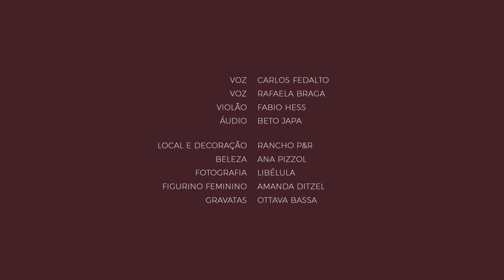Can You Feel The Love Tonight? (The Lion King) por Cantiga de Casar ♥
▹ Deixe sua sugestão de música nos comentários :)

Quer o Cantiga de Casar no seu casamento?

▹ SIGA @CANTIGADECASAR | Instagram, Facebook, Soundcloud, Pinterest

Música: Can You Feel The Love Tonight (Tema de O Rei Leão / The Lion King theme)
Compositores: Elton John / Tim Rice

Saiba quem são os profissionais que trabalharam conosco nesta temporada:

▹ Voz: Carlos Fedalto e Rafaela Braga | @cantigadecasar
▹ Violão: Fabio Hess | @fabiohessofficial
▹ Captação: Carlos Fedalto e Fabio Hess
▹ Áudio: Beto Japa | @betojapa2
▹ Vídeo: Ballena Movie | @ballenamovie
▹ Fotografia: Libélula | @libelulafotografia
▹ Local e Decoração: Rancho P&R | @rancho.per.luxodocampo
▹ Beleza: Ana Pizzol | @anapizzolbeauty
▹ Figurino Feminino: Amanda Ditzel | @amandaditzel
▹ Gravata: Ottava Bassa | @ottavabassa
▹ Identidade visual: Rafaela Braga | @byrafaelabraga

✈ Somos de Curitiba-PR (Brasil) e estamos disponíveis para Destination Weddings ♥